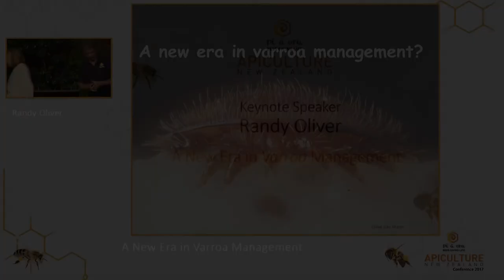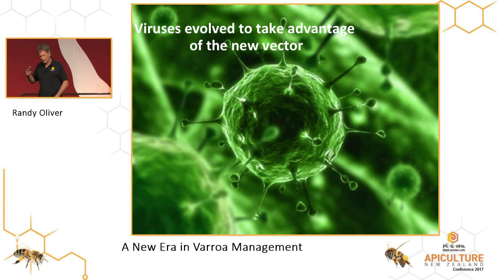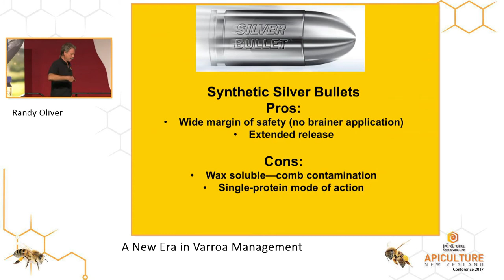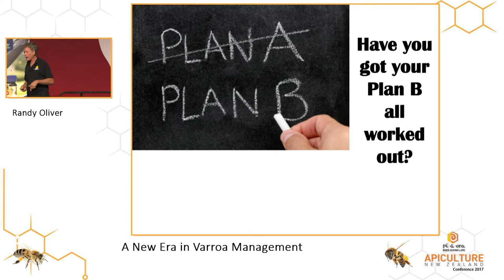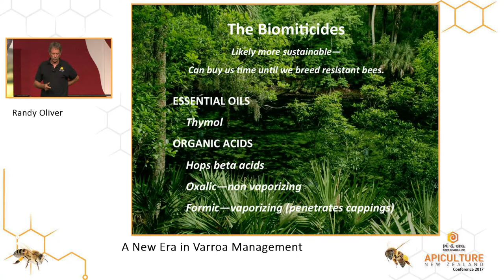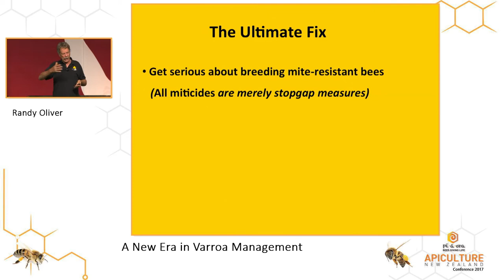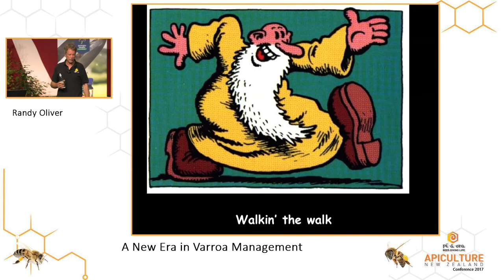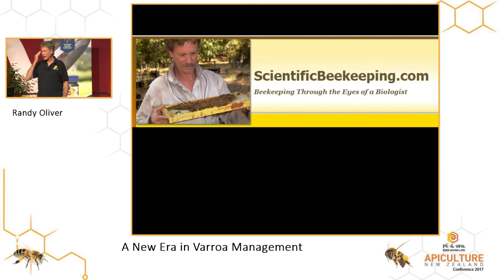Apiculture New Zealand - Randy Oliver Keynote 2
- Apiculture Conference 2017 - A New Era in Varroa Management.